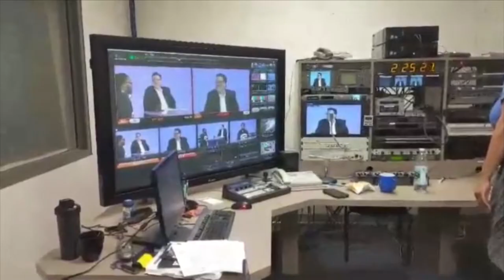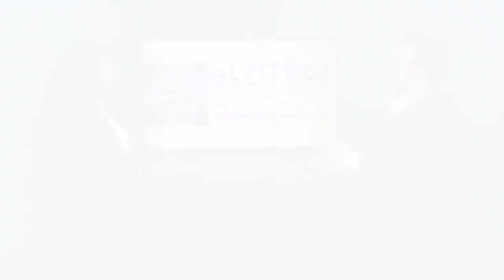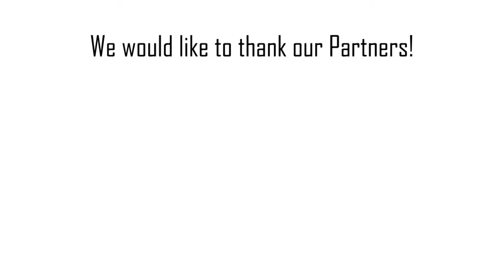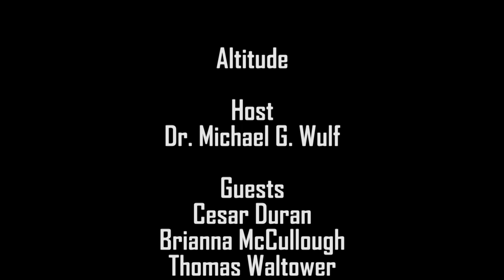Altitude - Season 1 Episode #4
Our featured guests on this episode are Brianna McCullough, Caesar Duran and Thomas Waltower!